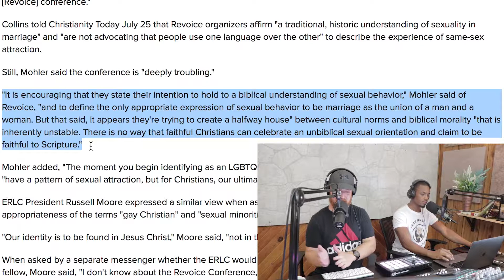Can You Be LGBT and Christian?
Get behind the scenes footage, early podcast releases, giveaways, discounted physical products and more by supporting the show on:

Can you be a Christian and homosexual. Should you find your identity in your sexual orientation? Watch us as we break this topic down and deliver a loving message to those struggling with this.

Never miss an episode! Get brand new episodes sent to you by signing up to our weekly newsletter

For information about purchasing and downloading beats and licenses, go

Your ratings and reviews help the show reach more people, and we read and appreciate each one!